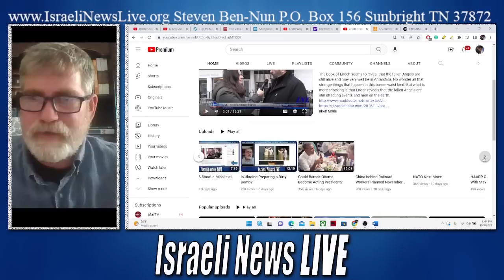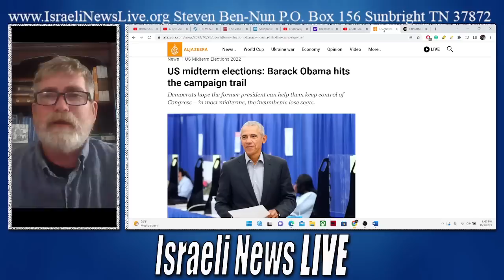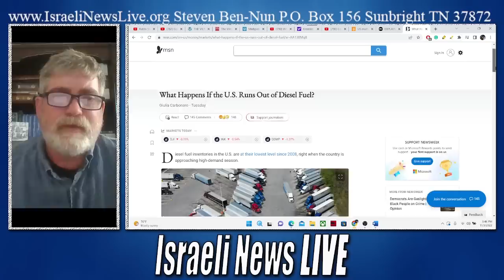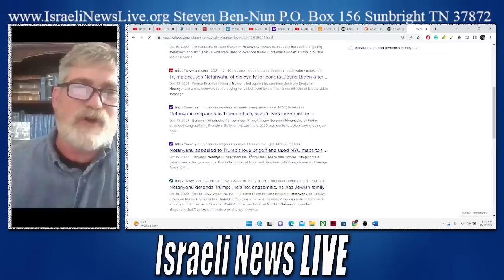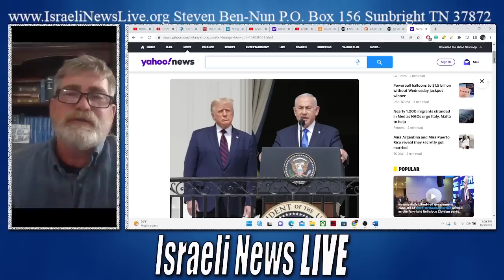Peak Into Patreon: Obama's Way to Power